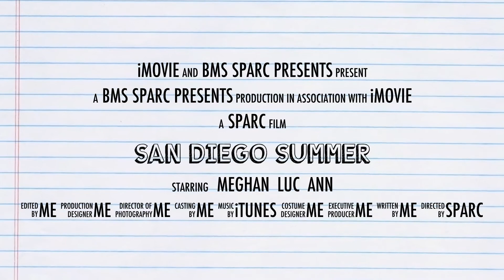Berkshire Middle School 6th Grade Dance Promotional Video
This is a promotional video for the sixth grade dance on November 30,2012.  We hope to see all sixth grade students in attendance for this unforgettable night!